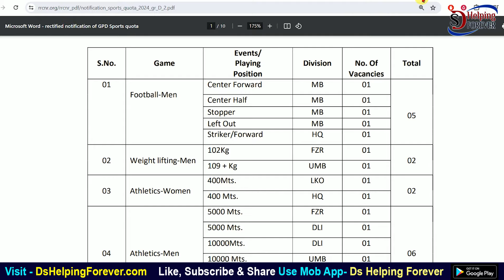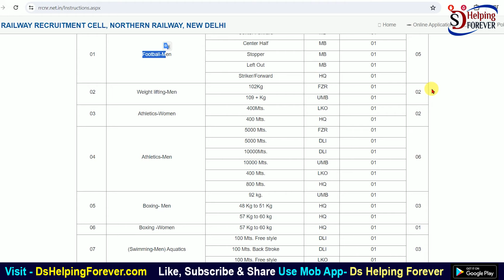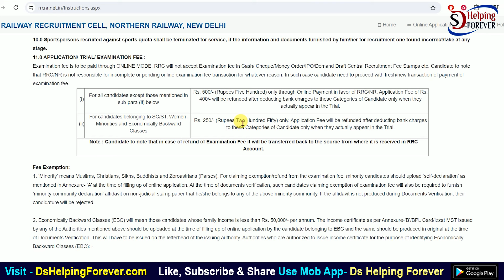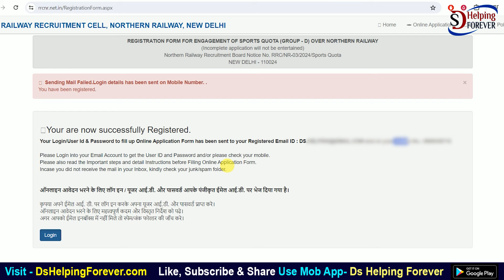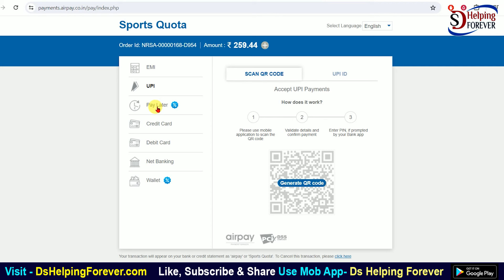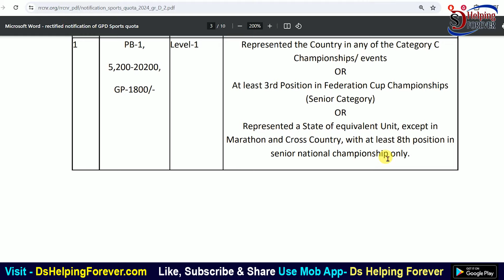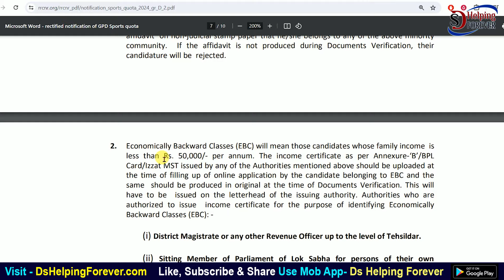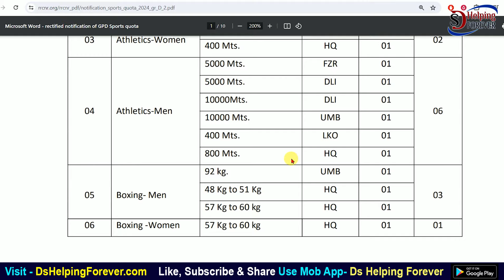Railway Group D Vacancy 2024 Online Apply | रेलवे ग्रुप D की निकली शानदार भर्ती जल्दी भरे फॉर्म